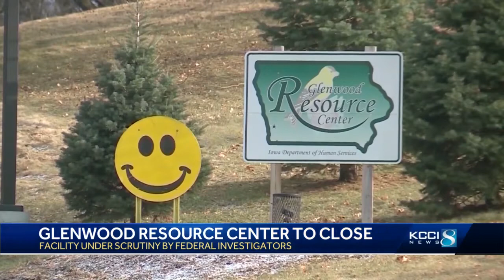Reynolds: Controversial Iowa resource center to close in 2024